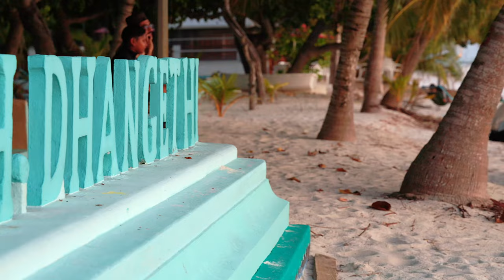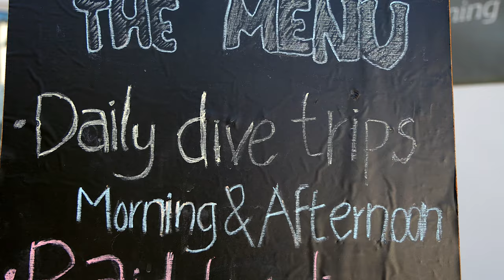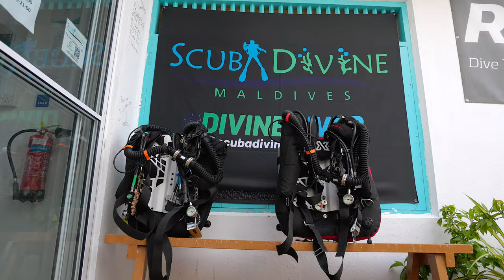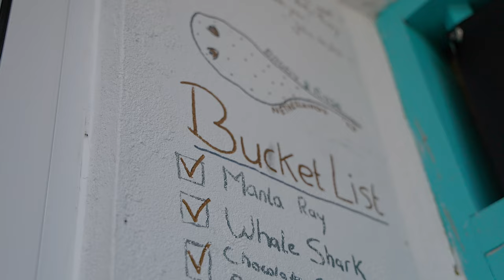Dhangethi Island - THE HEART OF DIVING (Mini documentary)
Mini documentary about the diving around Dhangethi Island in the South Ari Atoll.

Thank you scuba Divine Maledives for your support throughout the project!

Join us on one of our upcoming group trips & underwater video workshops 🌊🎥🐠 and learn everything you've always wanted to know about underwater video:

Where I get my music GREAT FOR YOUTUBERS!